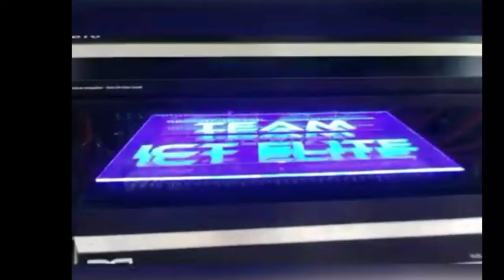2 Skar VXF 15's on 1 DD M4 (PreComp Short Demo)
MIDWEST SPL 2019